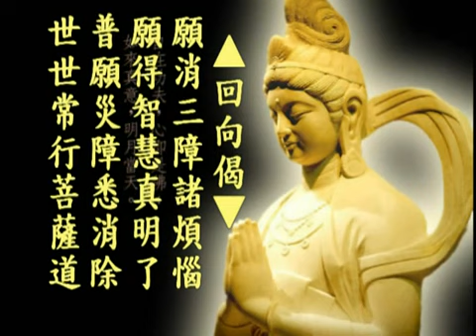南無觀世音菩薩 國語